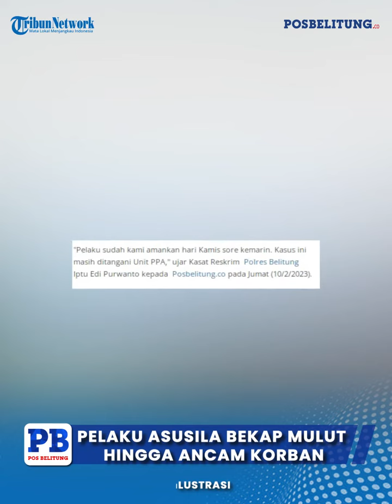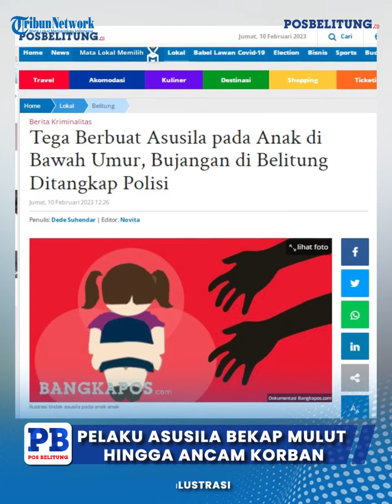Pelaku Asusila Bekap Mulut Hingga Ancam Korban, Kasus Bujangan 29 Tahun Diamankan Tim Buser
Pelaku Asusila Bekap Mulut Hingga Ancam Korban, Kasus Bujangan 29 Tahun Diamankan Tim Buser Polres Belitung

Tim Buser Satreskrim Polres Belitung mengamankan seorang bujangan berusia 29 tahun, setelah dilaporkan melakukan tindakan asusila terhadap anak usia 6 tahun.

Pelaku berinisial AR warga asal Lampung. Ia saat ini sedang menjalani proses hukum di Polres Belitung.

Kasat Reskrim Polres Belitung Iptu Edi Purwanto mengatakan, pelapor dari perkara ini adalah orang tua korban.

Kejadian ini terungkap, saat ibu korban curiga melihat tingkah aneh putrinya. Tingkah laku aneh itu seperti orang ketakutan ketika pulang sekolah.

Korban kemudian memeluk ibunya, hingga menceritakan peristiwa yang telah diperbuat oleh pelaku kepada korban pada Selasa (7/2/2023).